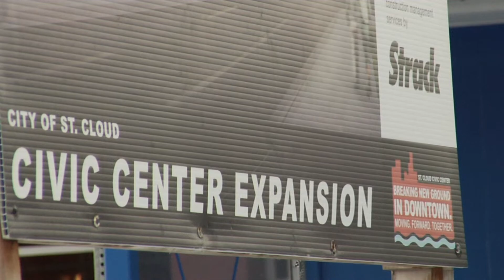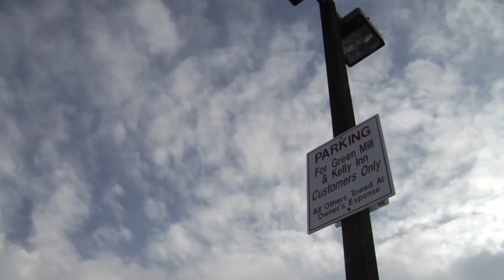Locally, bonding bill support comes from economic gain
Governor Mark Dayton's proposed bonding bill would allocate $10.1 million to Phase 2 of the River's Edge Convention Center's expansion. Officials say the strongest argument for the funding the project is the economic impact it will have on St. Cloud businesses.